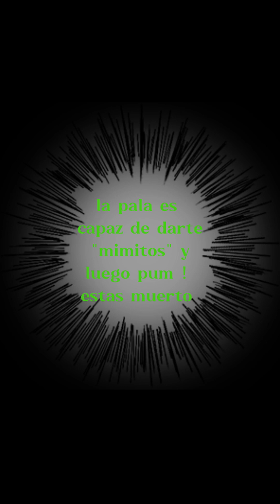Review mantix 2 palones de locos !!! Si la pruebas no querrás otra pala